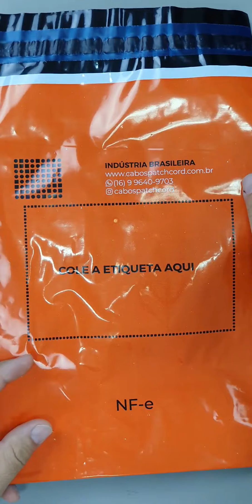Cabo de Rede Patch Cord CAT6 10 Centímetros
Confira mais uma de nossas criações.
Cabo de Rede Patch Cord CAT6 100% Cobre de 10 CM

TAMANHO: 10 Centímetros
COR: Azul, Preto, Branco, Vermelho, Roxo Entre outros
CATEGORIA: CAT6
FABRICANTE: Cabos Patch Cord
TIPO DO CABO: U/UTP ( Sem Blindagem)
CAPA: Injetadas para evitar "fadiga no cabo" em movimentos na conexão
VELOCIDADE DE TRANSFERÊNCIA: 10GBPS
CONECTOR: RJ45 CAT6
CONFIGURAÇÃO: T-568A
MATERIAL DO CONDUTOR: Fio sólido de cobre eletrolítico nú (100% Cobre)
AMBIENTE DE INSTALAÇÃO: Interior
BITOLA DO CONDUTOR: 24 AWG ou 23 AWG
PAR: Os condutores isolados são reunidos dois a dois, formando o par.
QUANTIDADE DE PAR: 4 Pares
RoHS: Cabo de acordo com a diretiva RoHS (Restriction of Hazardous Substances)
CERTIFICAÇÕES: UL Verified E257905 | ETL 4 conexões 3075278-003 | ISO9001/ISO14001 A1969/A10659 | Anatel 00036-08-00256